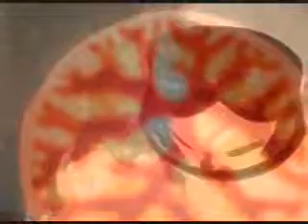proof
rehashed like a rabbit ( Liebzeit on vocals) - playing with sound program